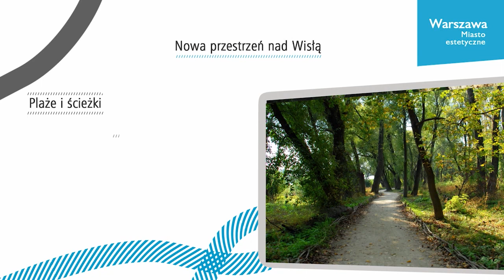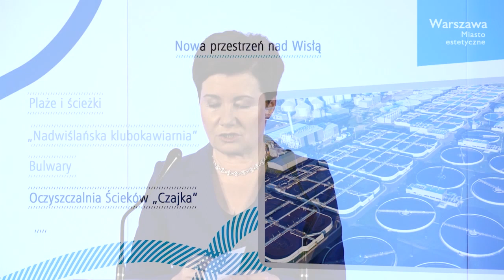Warszawa Miasto Estetyczne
Kolejna część podsumowania to Miasto Estetyczne, tu poruszę temat min. Wisły, bulwarów i Oczyszczalni Ścieków „Czajka".